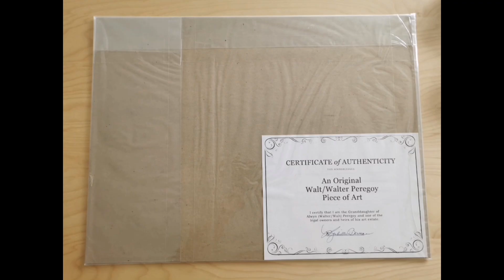Walt peregoy mcm illustration modern art paintings.Size with frame 23x17.5 inch 59x44.5cm.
Walt peregoy mcm illustration modern art paintings.Size with frame 23x17.5 inch 59x44.5cm. Original design artist signed. Artwork bought directly from his family's member in 2017.

Art gallery similar pieces selling price around 4k+USD